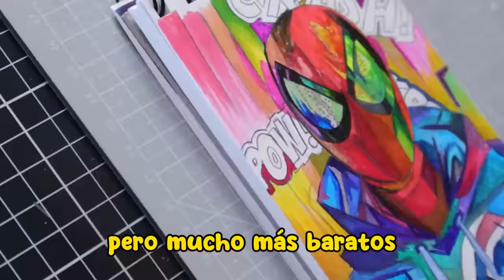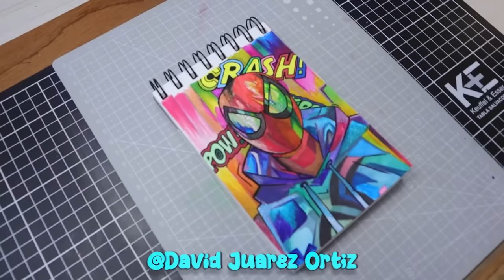Use más de 500 PLUMONES en este Dibujo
Checa mi Instagram, ando bien activo: @DavidJuarezOrtiz

Los mejores plumones son lo Ohuhu, acá te dejo un link y un superdescuento, aprovéchalo :D

Subo videos cada semana, pero no tengo un día en específico 🤣

De México 🇲🇽

Sobre mí:
Me llamo David, nací en San Luis Potosí, empecé este canal como un pasatiempo, pero hasta ahora le he invertido más tiempo, dinero y por sobre todo esfuerzo para que puedas ver un mejor contenido video tras video.